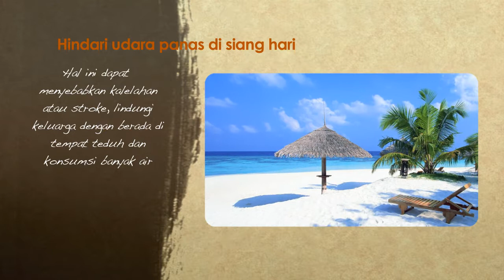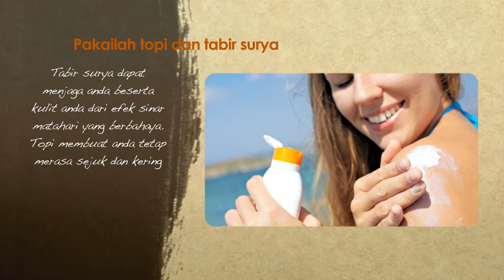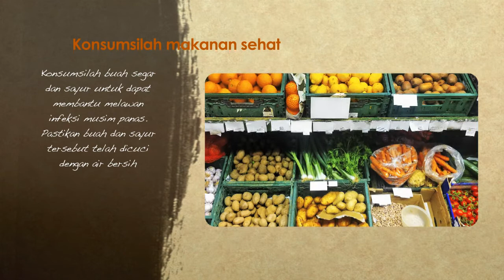Tetap Sehat di Musim Panas